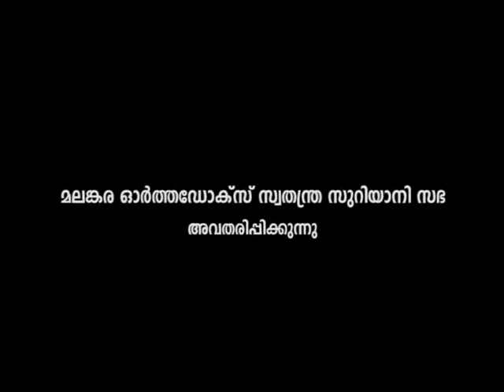EPISODE 3 PART 1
H.G.MATHEWS MAR COORILOS METROPOLITAN